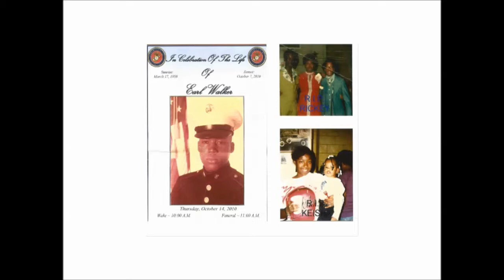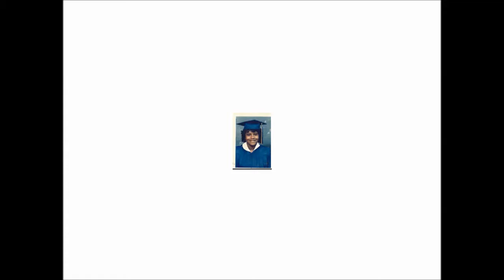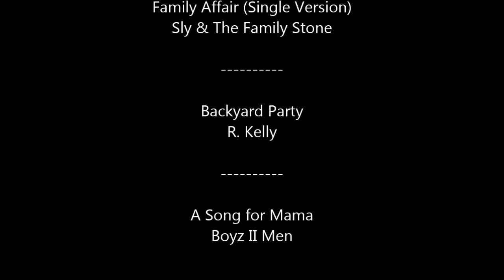Granny's Pics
Lilie M Robinson